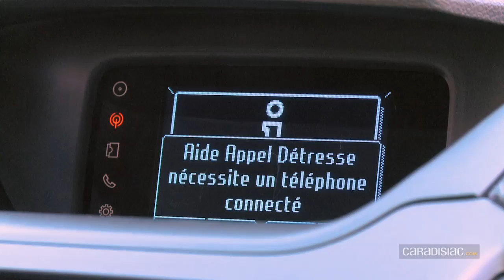Essai Ford Ecosport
Lancé en 2003 au Brésil, l'Ecosport rencontre depuis cette date un beau succès. En savoir +